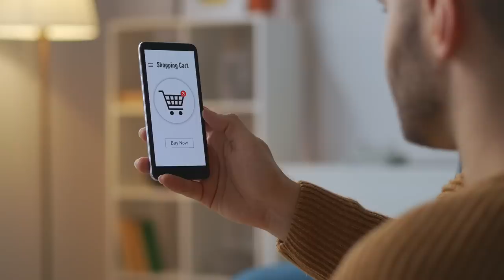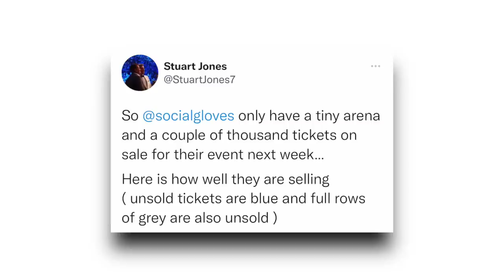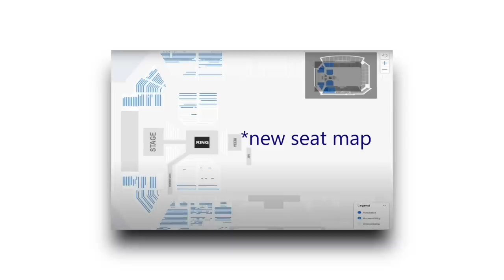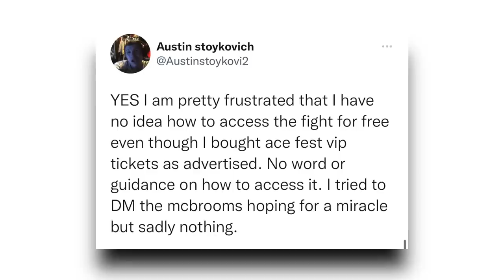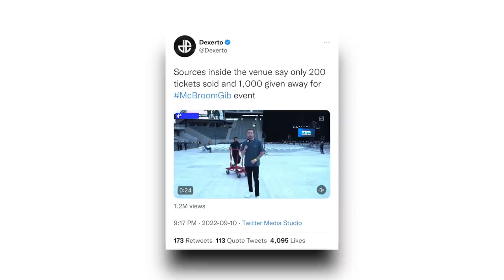Austin Mcbroom EMBARRASSED himself...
[CREDITS]